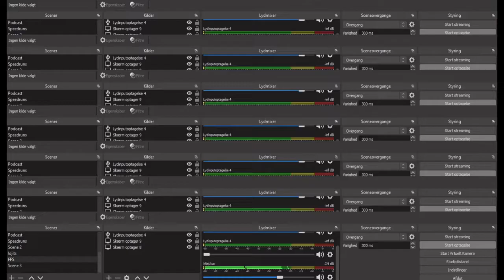World's very best Navigator | Minecraft Season 3 Episode 1